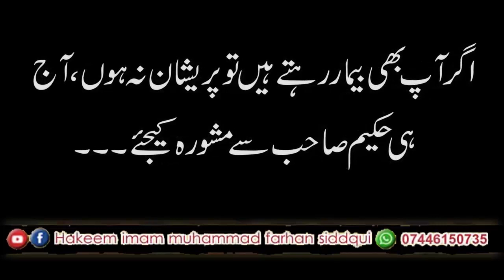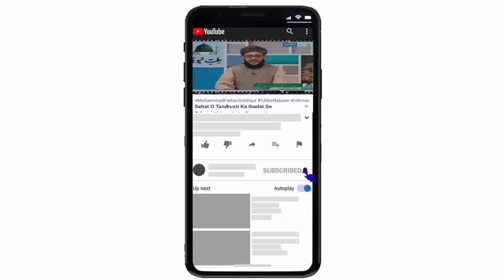Zakat Ada Karnay Ke Fawaid | ذکوۃ ادا کرنے کے فضائل اور فوائد | Fazail # 10 | Ramadan 2023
In this video I have taught you About Ramadan Preparation, Worship & Its Benefit in Dunia & Akhirah.